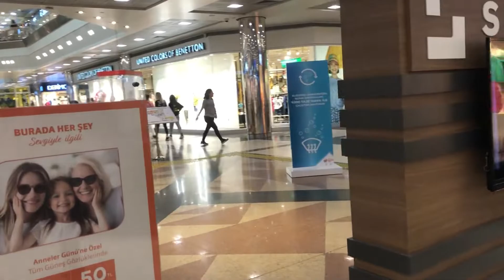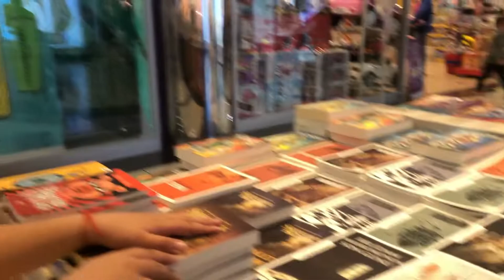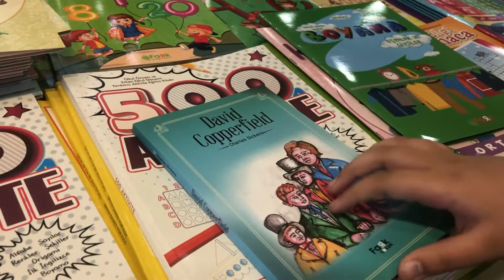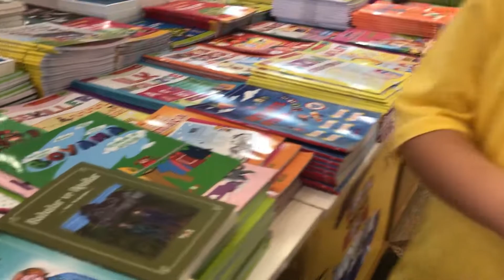Bayram alışverişi (harçlığıma kitap aldım) - David Life